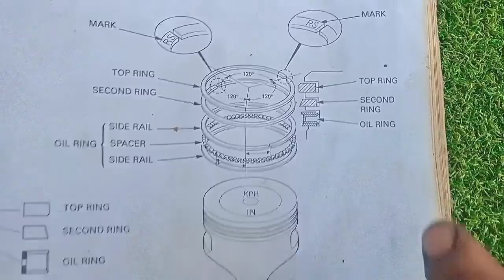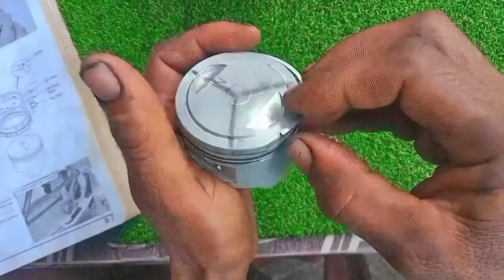Paano ang tamang pagkabit ng Piston at Piston Ring/ Sa mga 4 STROKE MOTORCYCLE.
welcome to all of you ... This video content it is all about .Paano Mag assemble ng piston at piston ring.How to assemble piston and piston rings. mga kagrasa tungkol sa piston sa kanyang valve pocket ay Sa may intake valve as ay pinapalakihan ko ng konti Kasi minsan sa mga replacement ay may ganyan .At tungkol sa piston Mark minsan may" Ex" meaning sa exhaust valve nakaharap at ang "IN"mark Naman ay sa intake valve lang or sa may bandang carburetor eharap. minsan sa mga manufacturer ay eba eba ang desinyo minsan walang pocket.bastat ang Ang" IN" ay sa intake valve lang eharap.para walang piston slap.